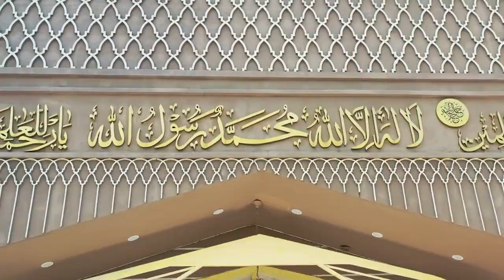خوبصورت کلام 14 اگست | new kalam 2023 14 agust